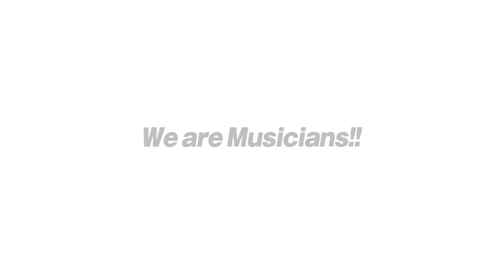【私の「楽器愛」を語る】生形真一（ELLEGARDEN、Nothing's Carved In Stone）【カナデルチカラプロジェクト】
私の「楽器愛」を語る！カナデルチカラ特別インタビュー Vol.1
生形真一（ELLEGARDEN、Nothing's Carved In Stone）

イケベ楽器店でのイベントをはじめ、ELLEGARDENの活動初期よりお世話になっているギタリスト、生形真一さん（ELLEGARDEN、Nothing's Carved In Stone）。ご自身の代名詞となったセミアコ＝ES-335との出会いや、そこから自身初のシグネイチャーモデルへと繋がったお話、そして思いを語っていただきました。そして、これから楽器を始める方や、新しい楽器をさわってみたい方へのメッセージも。

生形真一

1998年 ELLEGARDEN 結成。ELLEGARDENの活動として10年間の間に5枚のフルアルバムをリリース。

2008年9月7日 新木場STUDIO COASTのライブにてELLEGARDEN活動休止。

2008年5月 活動休止発表後、Nothing’s Carved In Stoneを結成。昨年結成10周年を迎え日本武道館ワンマンを大成功に終える。現在までに10枚のフルアルバムをリリース。

2018年8月 ELLEGARDEN活動再開、活動継続中。

独自の演奏スタイル、緻密なサウンド・メイキング、高度なアレンジ・スキルにより、熱心なファンの間ではもちろん、音楽業界内でも高い評価を得ており、近年はトップ・アーティストのサポートまで活動の幅を広げている。

2020年8月5日発売
Blu-ray / DVD『NANA-IRO ELECTRIC TOUR 2019』（w/ ASIAN KUNG-FU GENERATION、STRAIGHTENER）

2020年8月26日発売
セルフカバーアルバム『Futures』

Music【StayHomeStaySession】
Bass: 日向秀和（ストレイテナー、Nothing's Carved In Stone）
Drums: 松下マサナオ（Yasei Collective）

Live Photo: 西槇太一

‹カナデルチカラプロジェクト›

「あなたの近くには、音楽がある。楽器がある」 2020年春、池部楽器店は“音楽の力で自宅での時間をポジティブにする”「カナデルチカラプロジェクト」を始動しました。

「カナデルチカラ」の源である「楽器」に関しての思いやエピソードを、イケベ縁のミュージシャンや関係者の皆さんに語って頂くショートインタビューシリーズがスタート！

今後もミュージシャンのみならず、スタッフや楽器業界関係者など、多彩な方々に登場頂く予定です。お楽しみに！